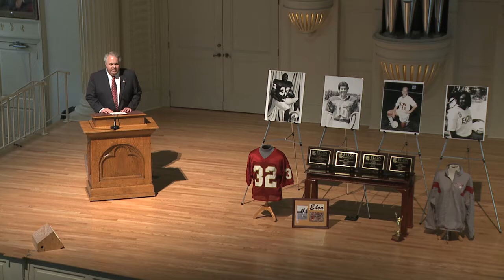Elon Sports Hall of Fame: Class of 2011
Elon inducted four former players into it's Sports Hall of Fame in 2011. The inductees were Amy Williamson, Elliott Armstrong, Mitch Rippy and Priscilla Awkard. Congratulations to each of the four new inductees!